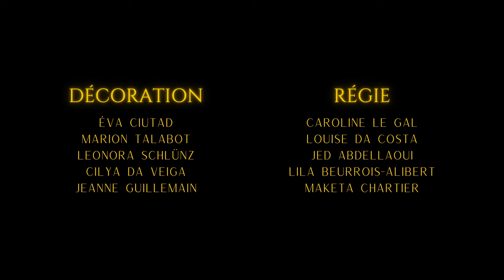Gris Pâle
L’année dernière, à la suite d’un appel à projets, le pôle Cinéma de TéléSorbonne avait eu l’occasion d’écrire, de produire et de réaliser un clip sur la musique Gris Pâle de Tianmi, étudiant à la Sorbonne. Un exercice très formateur pour tous nos membres  🎶

Vous pouvez retrouver quelques photos de ce tournage, sur notre compte Instagram @Telesorbonne dès maintenant !

Bon visionnage 🎺

La TéléTeam 💛💜

CRÉDITS :
Direction de production : Romane Humbert, Carl Rambault, Simon Weil
Réalisation : Marius Hergibo-Dhuisme, Pauline Trémolet
Cadre : Ohane Chapuis, Julie Rabreau, Carl Rambault
Lumière : Kenza Boumahdi, Simon Dehédin, Samy Radjadj
Décoration : Éva Ciutad, Cilya Da Veiga, Leonora Schlünz, Marion Talabot
Régie : Maketa Chartier, Louise Da Costa,  Caroline Le Gal
Production : Jed Abdellaoui, Lila Beurrois-Alibert
Photographes plateau :  Éva Ciutad, Simon Dehédin, Morgane Woloszyn,
Montage : Marius Hergibo-Dhuisme, Anna Mexis
Responsables matériel : Linh Ha, Nils Thibault
Danseur.ses : Thibault Abatan, Jeanne Guillemain, Valentine Rolland